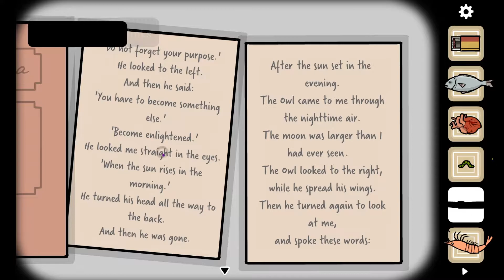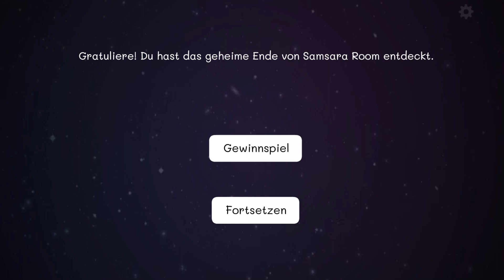Let's Play Samsara Room [beide Enden] #4 Wie Babys entstehen oder der Kreislauf des Lebens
Titel: Samsara Room
Datum der Erstveröffentlichung: 29. April 2020
Entwickler: Rusty Lake
Herausgeber: Rusty Lake
Genres: Indie Game, Point-and-Click-Adventure, Free to Play, Adventure
Plattformen: Android, Microsoft Windows, iOS, Mac OS